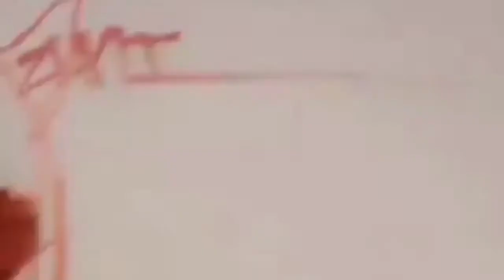Women On Walls - Puebla Mexico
7 Women artists traveling to Cholula Puebla Mexico to paint 7 murals.